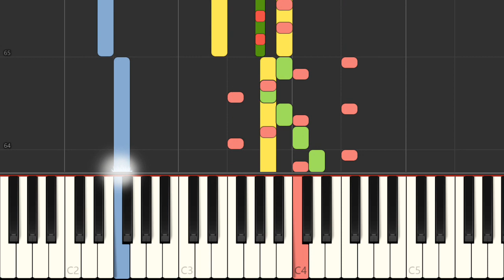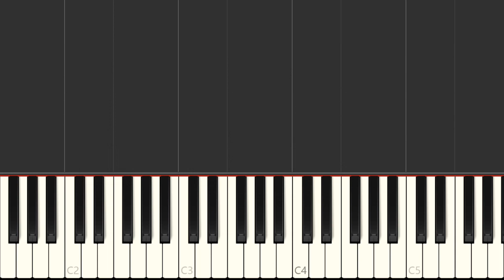Piano - SNES Lufia 2 Rise of the Sinistrals - Sorrow